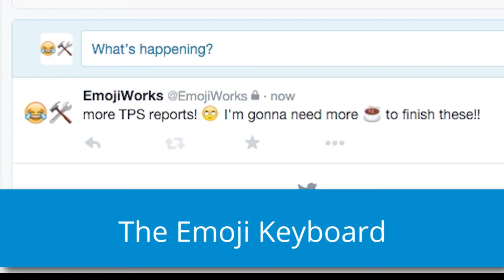The 5 worst tech inventions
In this video we show you what we consider to be the five worst tech inventions: Gojo Hands Free, The TY Hat, The Thumb Extender, The Emoji Keyboard and Oakley Thumbs MP3 Sunglasses.